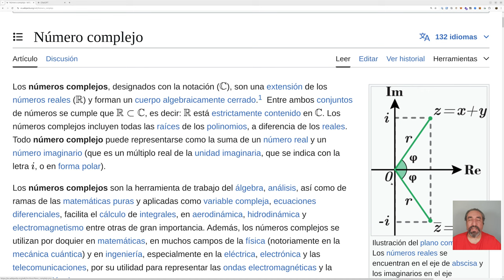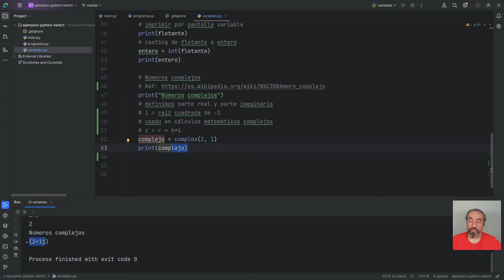Definición y uso de variables de números complejos #14 Curso de Python - Cursos de Desarrollo